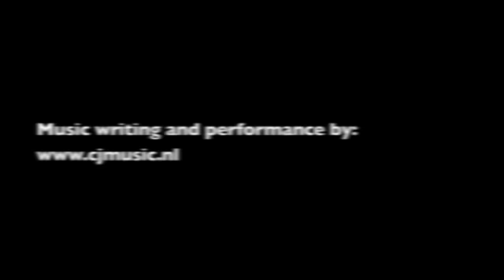Smooth jazz : Night Moves - CJ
Another smooth jazz inspired piano-track I composed. enjoy it